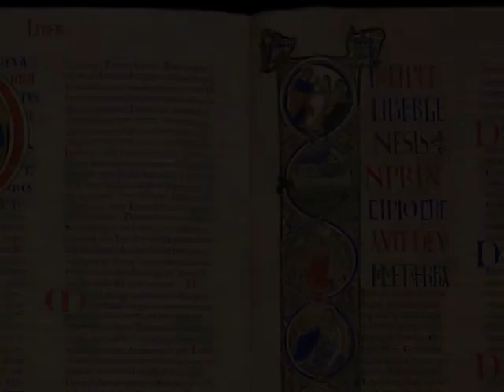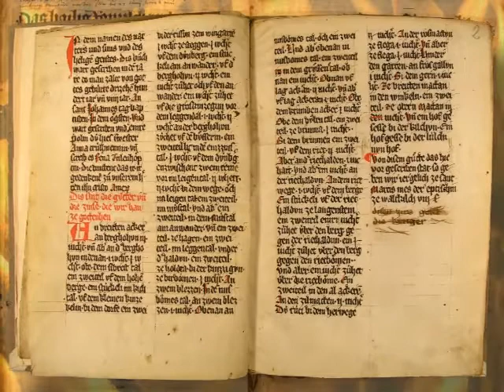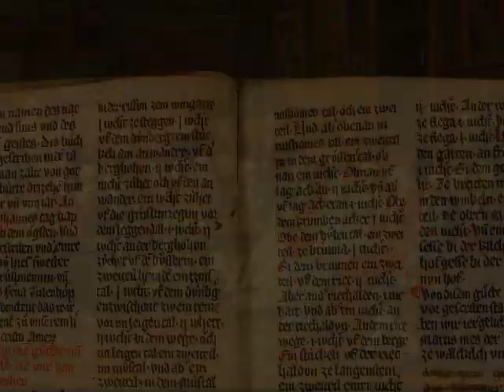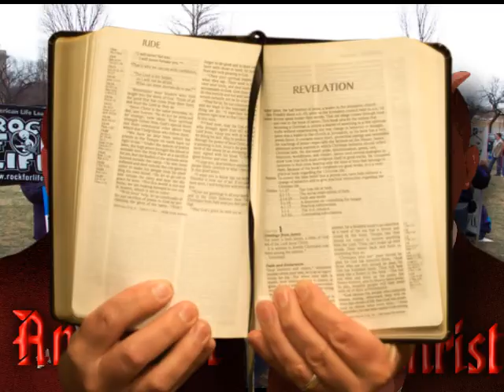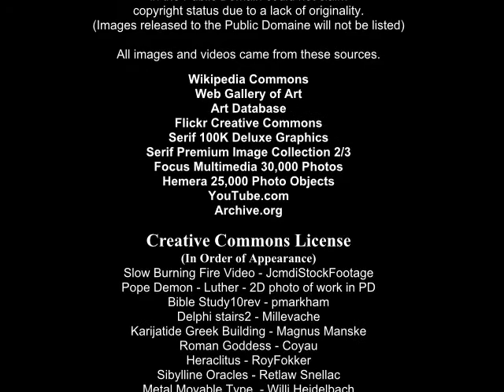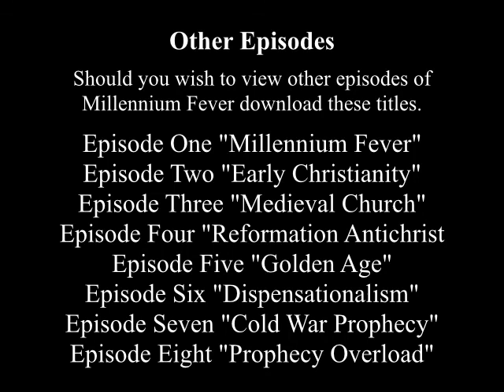Millennium Fever 3 Medieval Church Part 4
Millennium Fever is an eight episode documentary that traces the evolution of end-time prophecy and the millennium of Jesus Christ through church history.  Medieval Church was awash with Antichrist speculation, and millennium prophecy became millennium politics.